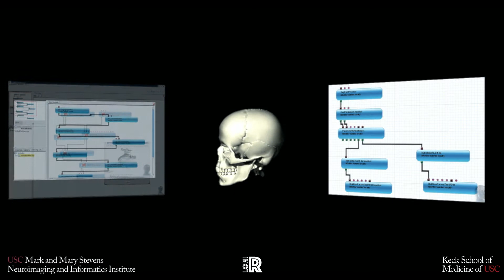USC Mark and Mary Stevens Neuroimaging and Informatics Institute: Past and Present